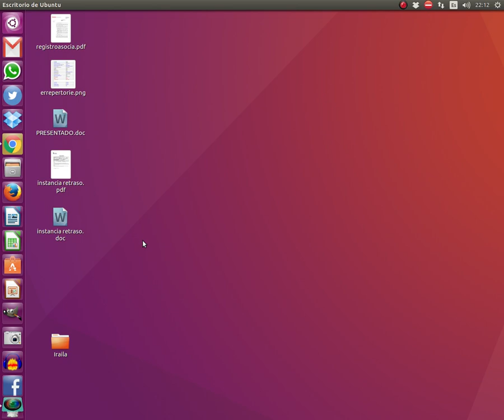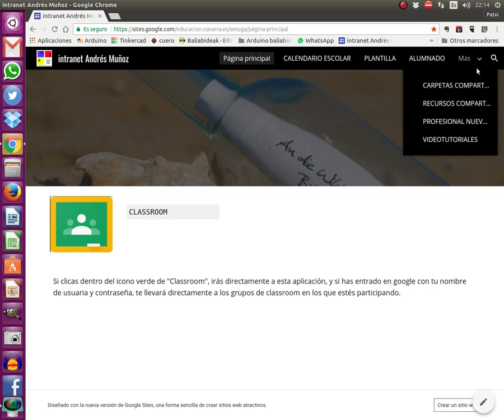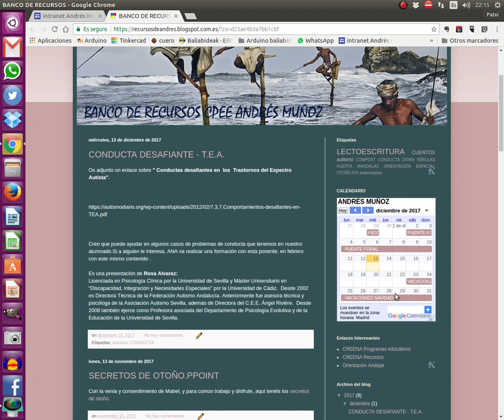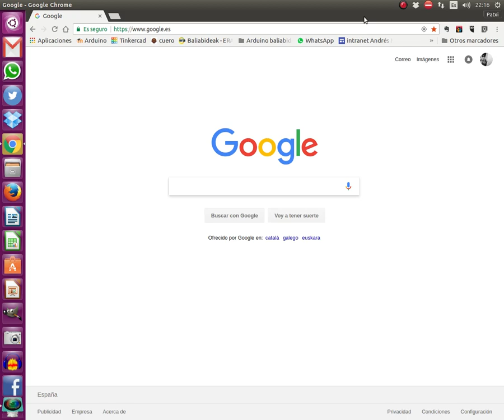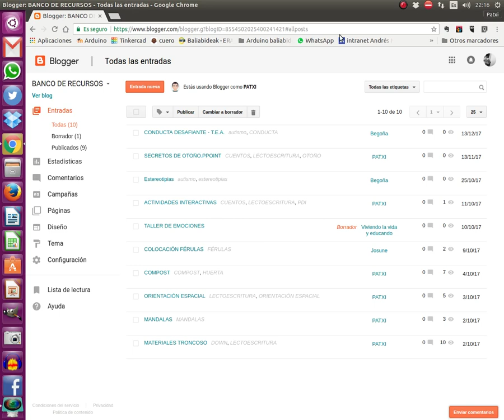blogger ACCESO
Dos maneras de acceder a Blogger